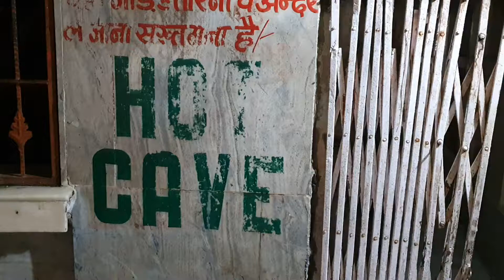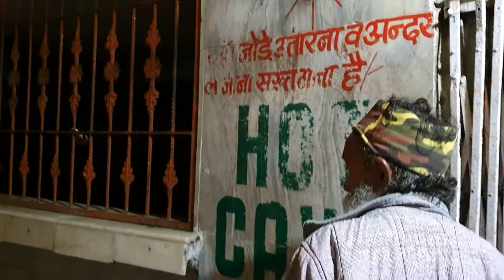Manikaran मणिकर्ण Gurudwara Shri Manikaran Sahib hot cave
Manikaran मणिकर्ण
Gurudwara Shri Manikaran Sahib hot cave
गुरुद्वारा श्री मणिकर्ण साहिब
Himachal Pradesh 175105
India